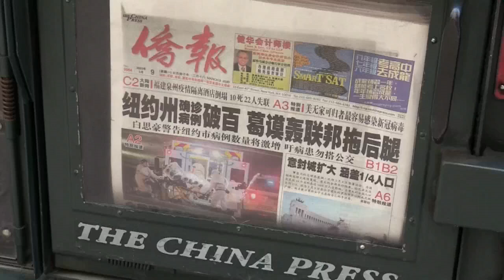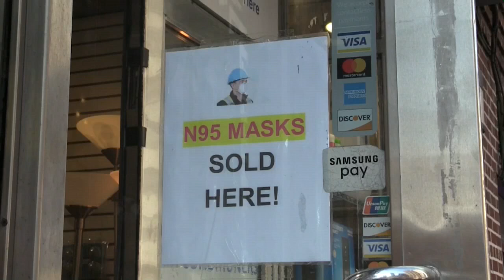Más estados en EUA se suman a preparativos para reabrir la próxima semana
Más de una decena de estados de EE.UU. se prepararan para reactivar su economía a lo largo de la próxima semana, pese a que el número de contagios en el país no para de crecer con más de 900.000 y las muertes superan ya las 50.000

¡Visítenos!